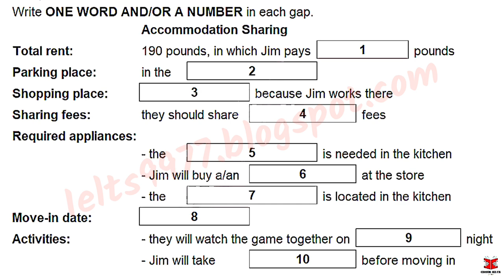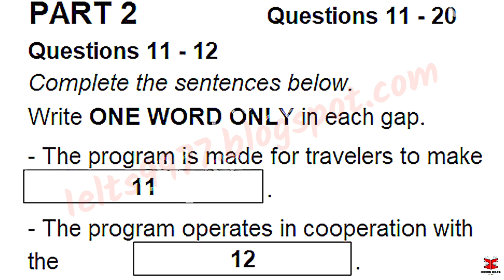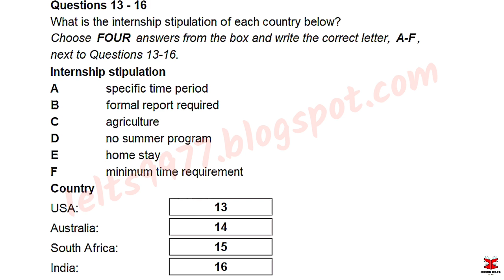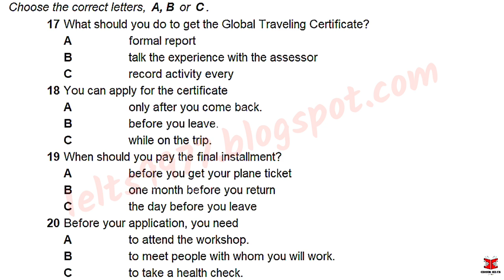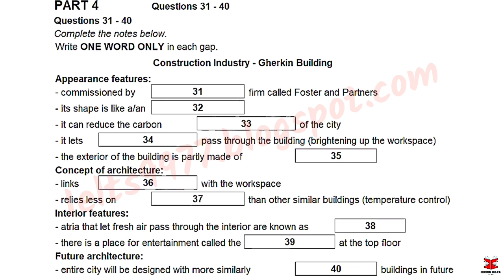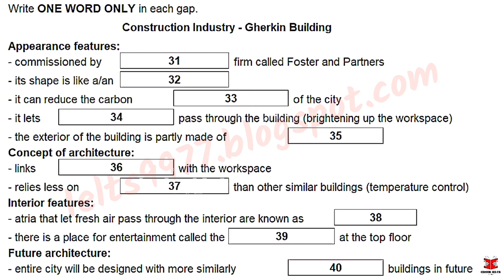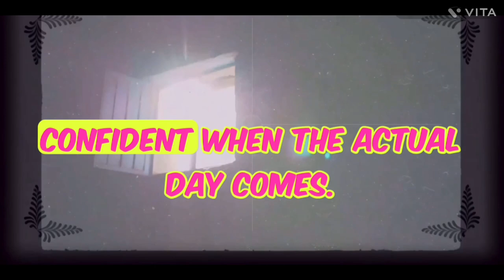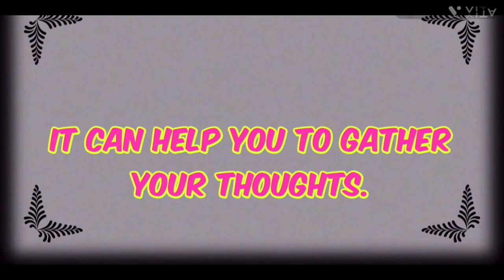September IDP IELTS LISTENING TEST || official Cambridge test listening test 2023